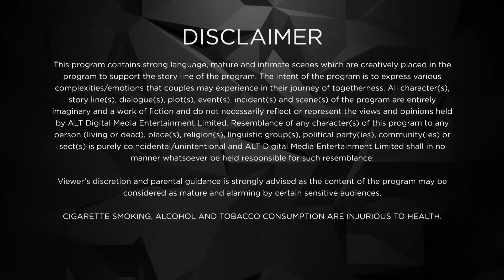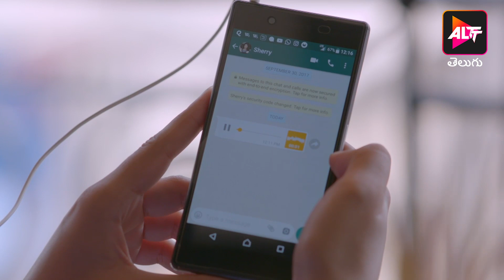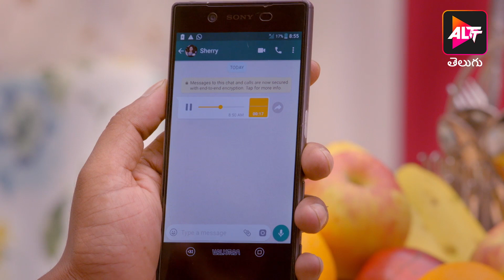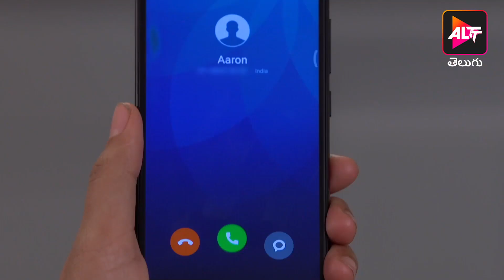Karrle Tu Bhi Mohabbat | Season 2 | Episode 2 | Ram Kapoor & Sakshi | Dubbed In Telugu | Watch Now!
Mushkile bhi hai, pyaar bhi!